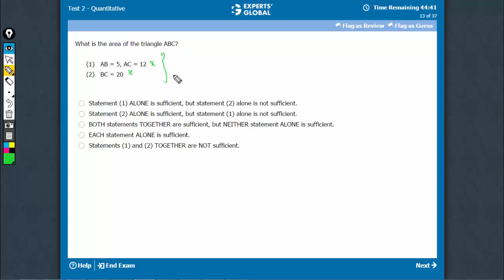What is the area of the triangle ABC? | AB = 5, AC = 12...